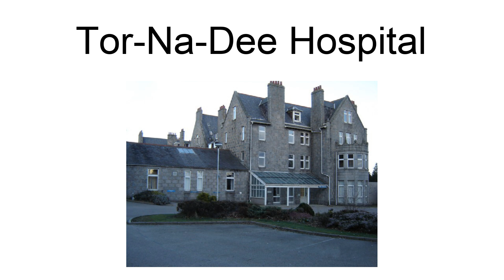Tor-Na-Dee Hospital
Tor-Na-Dee Hospital was a health facility at Milltimber, Aberdeen, Scotland.